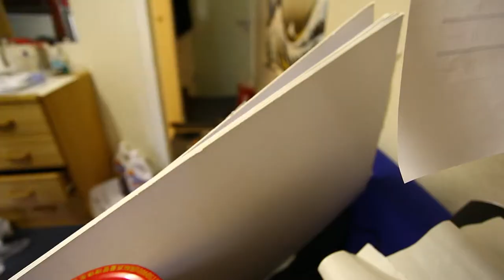Paint Boarding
Shot & Edited by Ivan Hamdhani
Thanks to Weellsen Suyanto (Actor)

A Documentation and a short story of a colleague Weellsen. A fellow art student, struggles in his skateboarding skill, and decided to create something new. Combining the aspect of painting, and skateboarding, He creates an abstract surrealist visual representation.